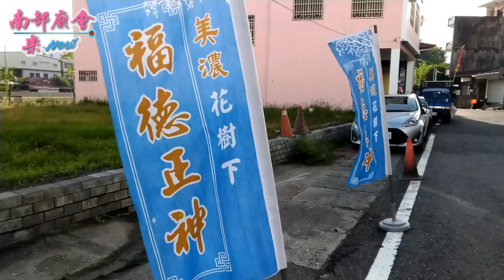08/08(六) 高雄美濃北山宮關聖帝君前往台南漚汪文衡殿三年圓科請火進香回駕平安繞境大典【拍攝地點：花樹下福德正神】